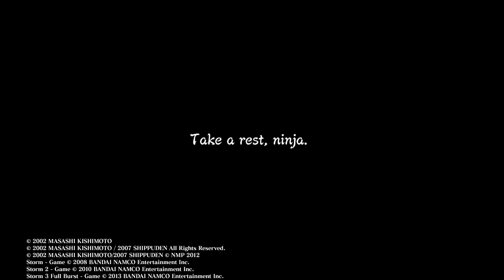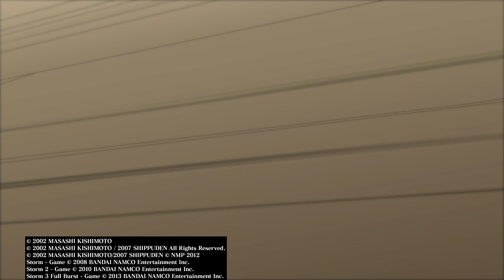NARUTO SHIPPUDEN™: Ultimate Ninja® STORM TRILOGY The Kage and Itachi